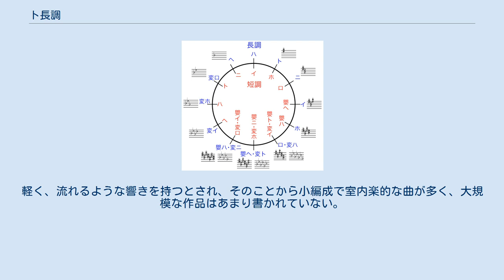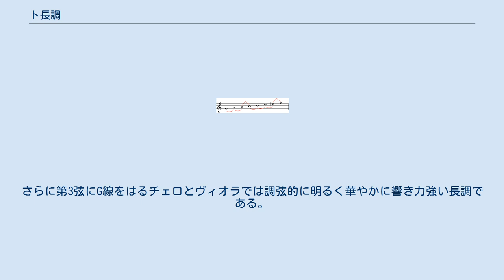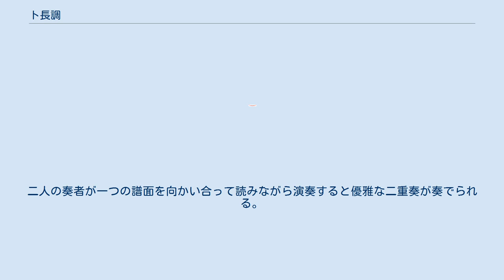ト長調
ト長調（トちょうちょう）は、西洋音楽における調のひとつで、ト (G) 音を主音とする長調である。
調号はシャープ1箇所 (F) である。
 VIIの和音 (F♯m-5) はV7 (D7) の、VII7の和音 (F♯m7-5) はV9 (D9) の根音を省略した形とみなされることがある。
 シャルパンティエはこの調について「甘い喜ばしさを表す」と述べている。
マッテゾンは「人を引きつける雄弁な性格を強く持ち、輝かしさも少なからずあり、真面目な表現にも、活気のある表現にもよく適している」と述べている。
軽く、流れるような響きを持つとされ、そのことから小編成で室内楽的な曲が多く、大規模な作品はあまり書かれていない。
 古典派時代、管弦楽においてオーボエは3点嬰ハと3点ニの響きが悪かったため、楽曲の第二主題にニ長調をもつこの調でのオーボエの書法は第1ヴァイオリンとユニゾンか二人一組で和音を奏する使い方が基本であった。
 ト長調は、ヴァイオリンの最低弦の開放弦を主音としており、他の3本の内2本の開放弦が音階に含まれるため、ヴァイオリン曲が多く書かれている。
さらに第3弦にG線をはるチェロとヴィオラでは調弦的に明るく華やかに響き力強い長調である。
 ト音記号の場合であるが、譜面を上下逆にしても主和音は同一に記載される。
こうした絵画図表的な特徴を捉えて、モーツァルトがヴァイオリン二重奏曲を残している。
二人の奏者が一つの譜面を向かい合って読みながら演奏すると優雅な二重奏が奏でられる。